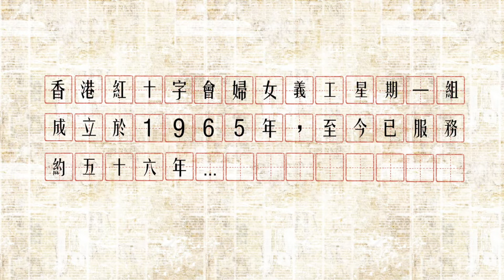香港紅十字會婦女義工訪談節目「回味．當年」第一集 - 本地婦女義工組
今年是香港紅十字會71周年，義工發展服務邀請了不同國籍的婦女義工與大家分享多年來參與志願服務的經歷。第一集訪談邀請到兩位本地婦女義工跟大家分享。